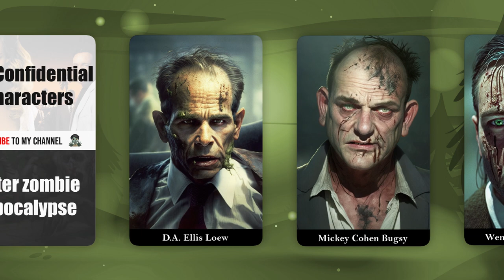L.A. Confidential characters after the zombie apocalypse 🧟 AI art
Let's imagine what the characters in L.A. Confidential will look like after the zombie apocalypse. Russell Crowe, Guy Pearce, Kevin Spacey and Kim Basinger look very funny, check it out! Zombies are near 🧟

Programs I use to create videos:
Adobe After Effects 2020, Photoshop 2020

I generate art in my videos using AI and then finish them in Photoshop, manually adding the necessary elements to complete the image

In this video: Russell Crowe, Wendell 'Bud' White, Guy Pearce, Edmund J. Exley, Curtis Hanson, Kevin Spacey, Jack Vincennes, Kim Basinger, Lynn Bracken, James Cromwell, Dudley Liam Smith, Danny DeVito, Sid Hudgens,
David Strathairn, Pierce Morehouse Patchett, Simon Baker, Matt Reynolds,
Matt McCoy, Brett Chase, Ron Rifkin, D.A. Ellis Loew, Paul Guilfoyle, Mickey Cohen